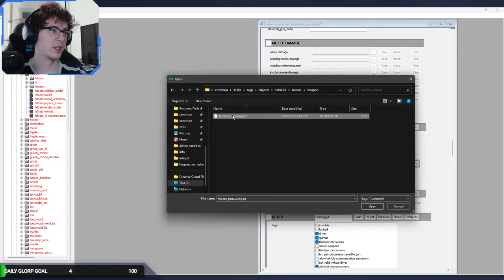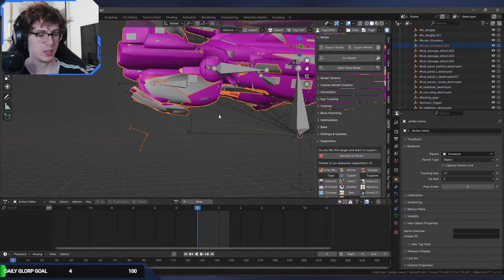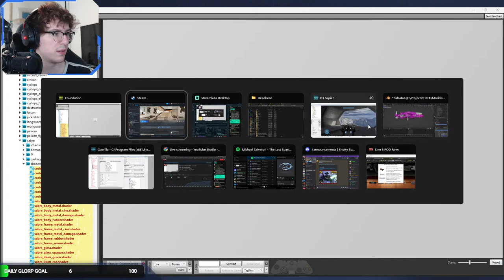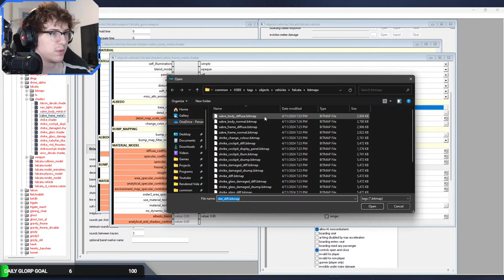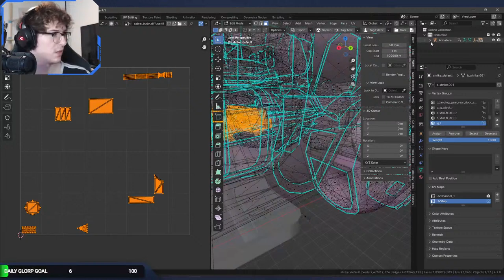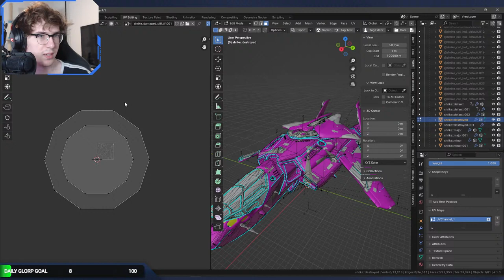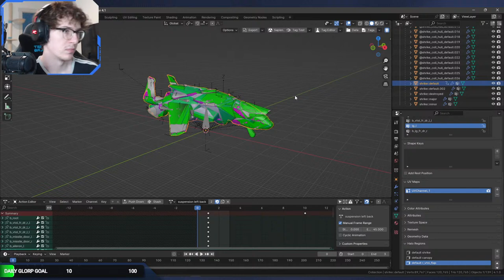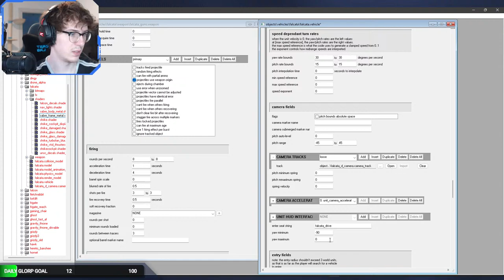MASSIVE MULTIPLAYER BATTLES RETURN - Halo 3 Mods #217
Hugegrass is a mod that shares a lot with Ultimate Forge, so why not give the map some more upgrades while working on content like Skaboodlydoodle's Falcata and some of the Scarabs which is shared in both of my Halo 3 mods?